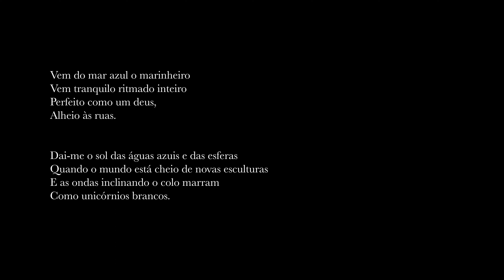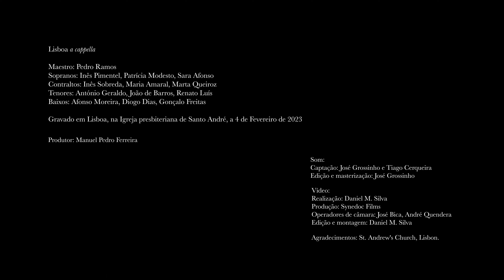MAR AZUL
Textos: Sophia de Mello Breyner Andresen.
Vem do mar azul o marinheiro /
Vem tranquilo ritmado inteiro /
Perfeito como um deus, /
Alheio às ruas.
Dai-me o sol das águas azuis e das esferas /
Quando o mundo está cheio de novas esculturas /
E as ondas inclinando o colo marram /
Como unicórnios brancos.